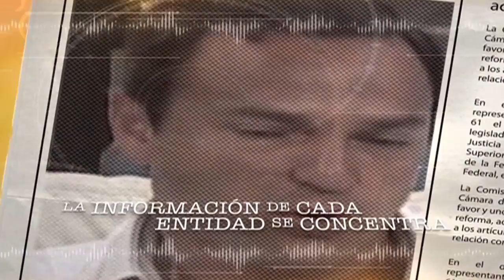Spot Limpieza electoral, el mayor reto este 28 Mayo 2016